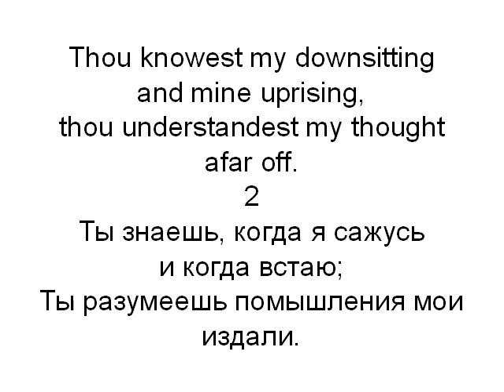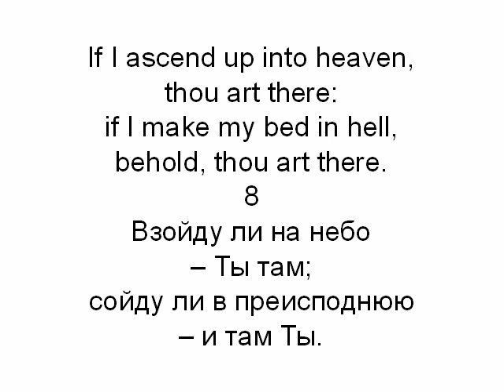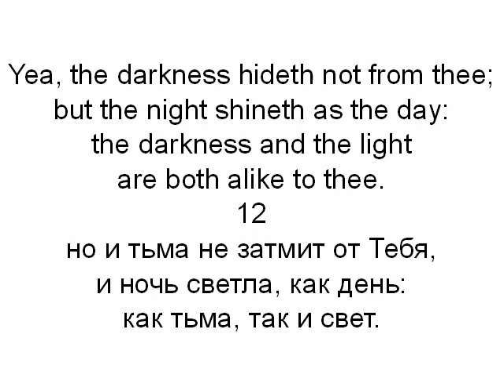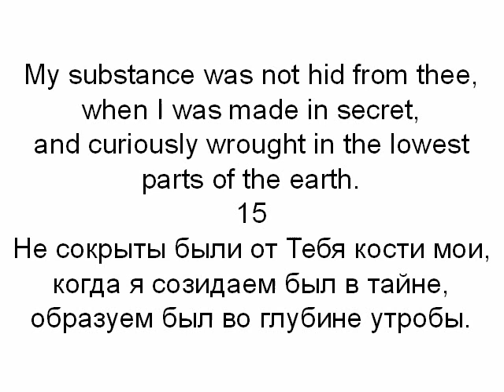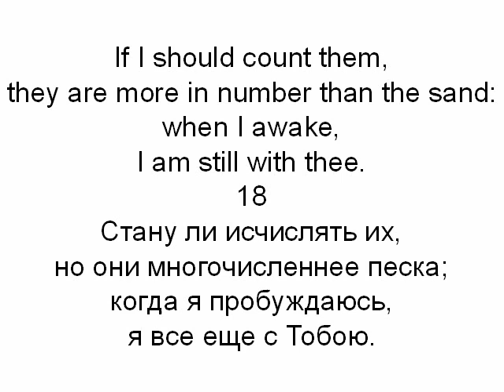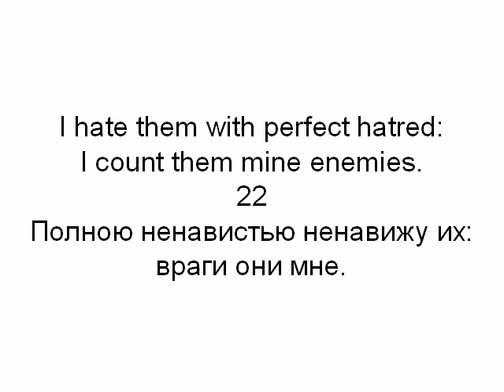Уроки английского. Упражнение 12. Псалом 138 (1 русский + 1 английский)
Уроки английского. Псалом 138. Упражнение 12.
Делал для себя и еще собираюсь делать. Берите даром.

Раньше я делал 1 русский и 3 английских.
В этом видео 1 русский и 1 английский.